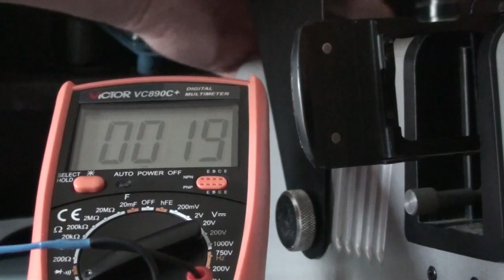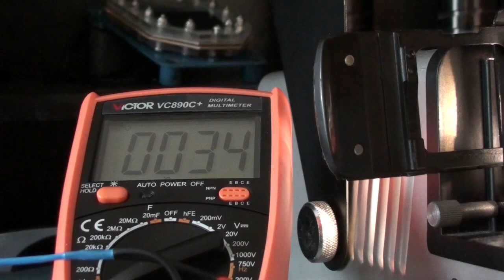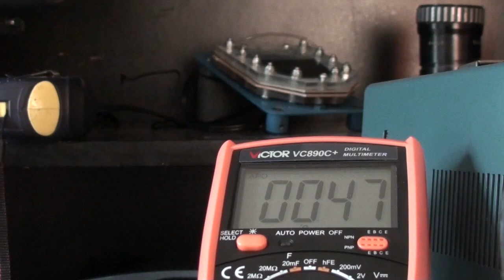Effects Projector Heat Comparison. Aldis Tutor 2 v Opti Solar 250.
Not the ultimate laboratory conditions, but a brief comparison of heat, generated and retained in the area where valuable effects are mounted. First the Tutor, which has 2x heat filters, second the Opti, with single heat filter, and third, a Tutor with no heat filer at all!
No manipulation, whatever, these are genuine results, but not measured with the ultimate in measuring equipment.